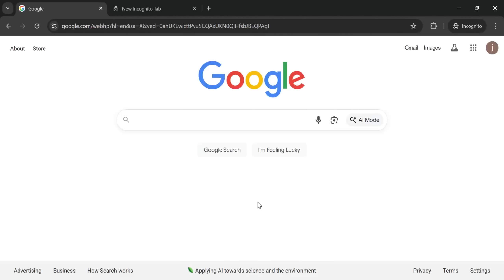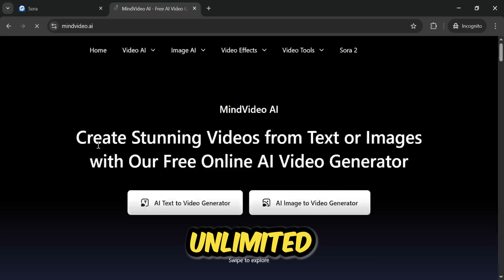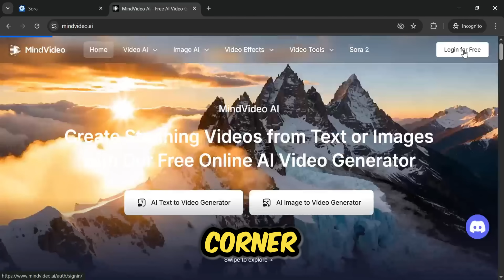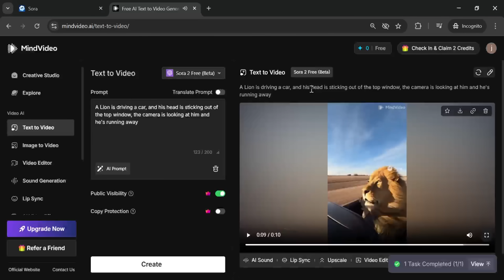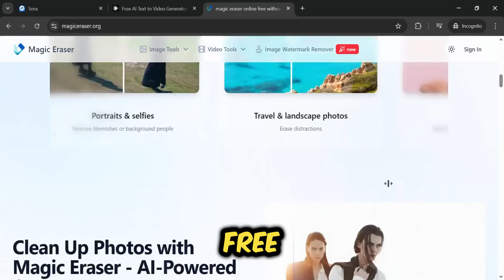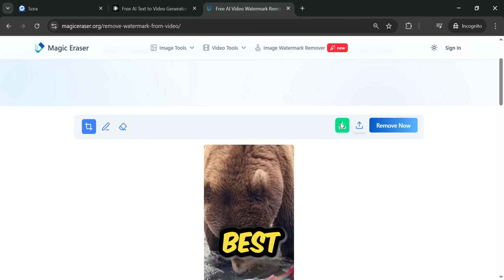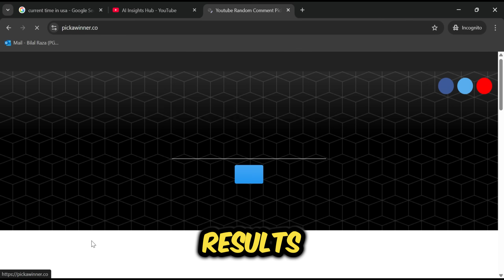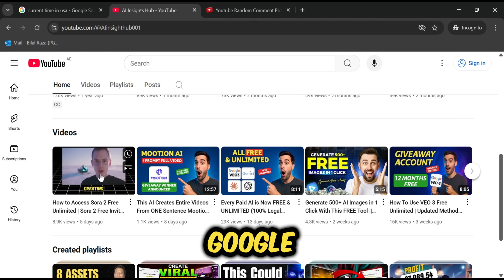How to Use SORA 2 For FREE & UNLIMITED (No Invite Code Needed)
🔥 Stop hunting for Sora 2 invite codes. In this video, I reveal a secret method to get FREE, UNLIMITED, and WATERMARK-FREE access to Sora 2 without needing an invite code at all.

This is the ultimate guide to unlocking the world's most powerful AI video model. I'll show you a brand new workflow using a secret, free tool to get unlimited Sora 2 generations. Then, I'll reveal a second powerful tool that removes the Sora watermark from all your videos, also for free.

PLUS, we are finally announcing the winner of our Videotok giveaway and reminding you about our other active giveaways!

The winner of the Videotok AI account is announced in this video!
REMINDER: The giveaways for a Mootion AI account and a Google Ultra account are still active! Watch our previous videos to find out how to enter.

This tutorial covers how to get sora 2 access without an invite code, how to get sora 2 for free and unlimited, and how to remove the sora 2 watermark. This is the best method to use OpenAI Sora 2.